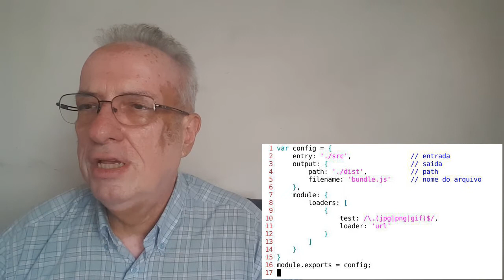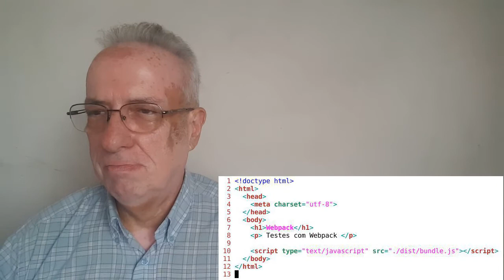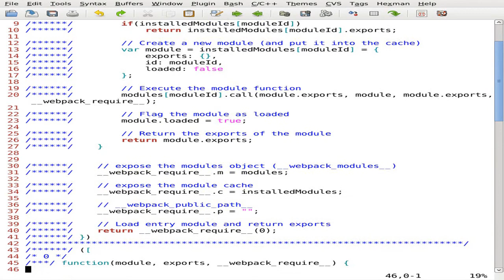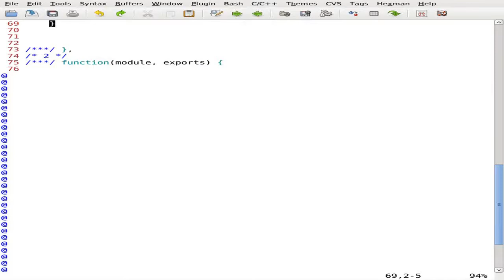Webpack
Webpack permite você modularizar o seu código javascript, diovidindo-o em partes (módulos) que são carregados sob demanda.  Isso reduz o tempo inicial de carga. Os navegadores (browsers) podem então usar funções require(), para obter módulos do nodejs.
Além disso, ele permite o pre-processamento de arquivos através de "loaders" para incluir num "bundle" (agrupamento ou como gosto de chamar, "balaio") vários tipos de arquivos, não sómente código, mas também folhas de estilo css, imagens, etc.  Novos "loaders" podem ser definidos usando a linguagem javascript do nodejs.